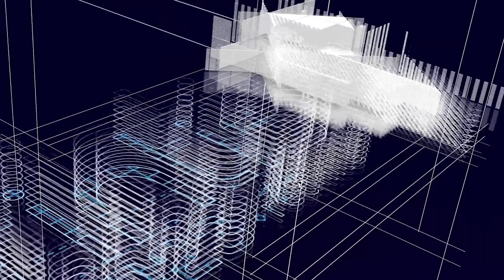RINTIS 2023 Opening Montage Secrets Exposed! Here’s the Juicy Details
The moment that we are all waiting for has arrived! RINTIS 2023 is about to begin and we have all the exciting events awaiting throughout the week for you! Let’s start RINTIS 2023 with the RINTIS Opening Montage specially for you!!

RINTIS DESIGN GRADUATION SHOWCASE WEBSITE IS LIVE NOW ! Visit RINTIS website for all the amazing projects done by our final-year design students !!!